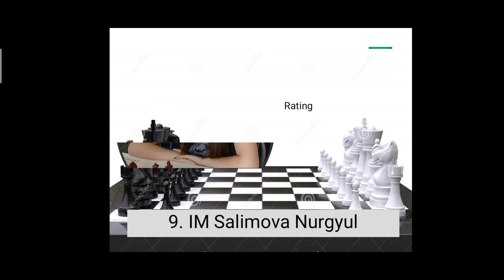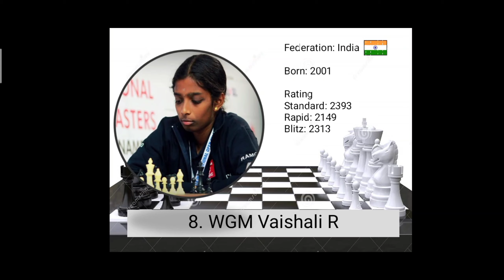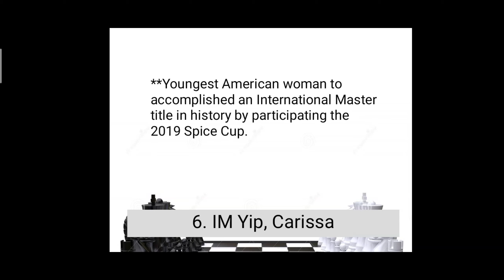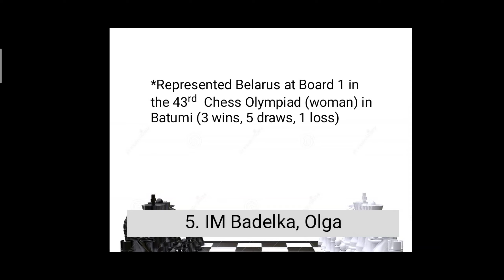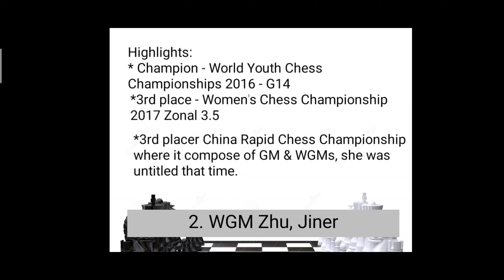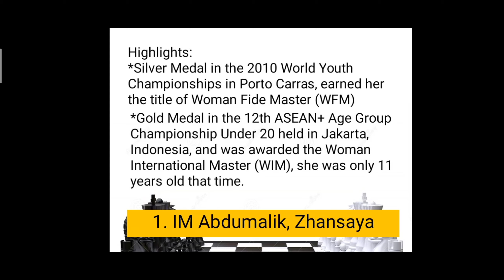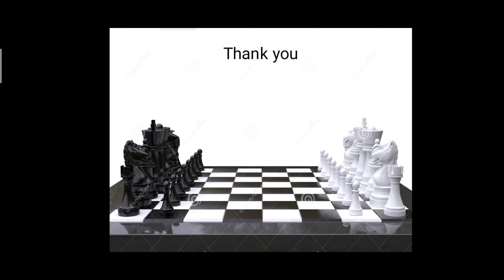Top 10 Girls Category in Chess Standard (based on FIDE)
References:
10. . IM/WGM  Annie Wang
9. IM/WGM Salimova, Nurgyul
Photo Retrieved from wikipedia
8. WGM Vaishali R
Photo Retrieved from Chessbase India
7. WGM Sargsyan, Anna M.
Photo Retrieved from chess.com (Anna Sargsyan)
6. IM/WGM Yip, Carissa
5. IM/WGM Badelka, Olga
Photo Retrieved from chess.com Badelka Olga
4. IM/WGM Shuvalova, Polina

3. IM/WGM Mammadzada, Gunay
2. WGM Zhu, Jiner
1. IM/WGM Abdumalik, Zhansaya
Retrieved from Wikipedia/Chessbase

Photo Avatar used: